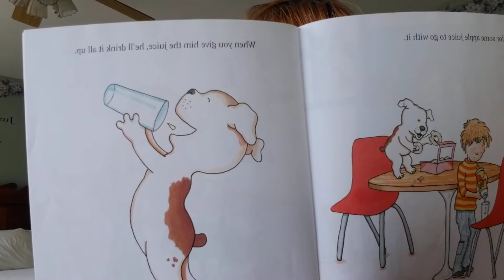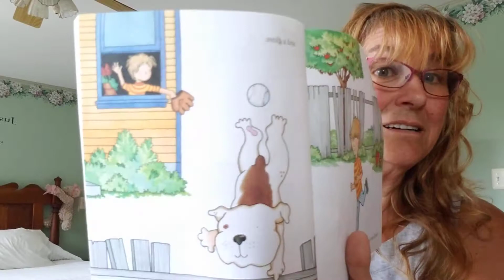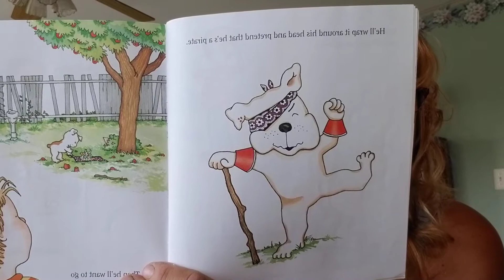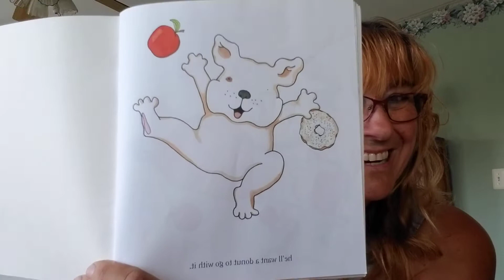Mrs. K's Preschool Classroom - Summer Story Time #3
Today's book is "If You Give a Dog a Donut" by Laura Numeroff.